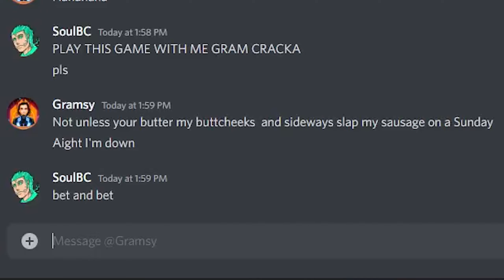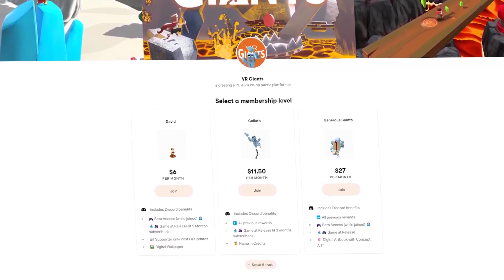THE PERFECT VR/PC GAME TO PLAY WITH FAMILY AT HOME | REVIEW (VR GIANTS)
You ever want to play a game with your fiancé? Your family? Your friends? All on the same computer? Well this game is great for you! VR Giants is an amazing VR and PC Puzzle Platformer! Just watch the video to learn more!

--TIMESTAMPS--
0:00 Introduction
0:45 Synopsis
2:18 Review
5:05 Online Play
5:45 Overall thoughts
8:00 How to Get VR Giants
8:50 Conclusions

Want to support me further? Try Pateron!